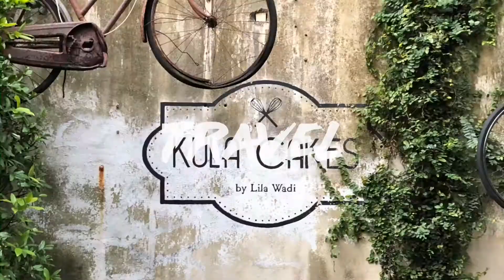Musang King Gred C (Food Review)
Mencuba durian musang king (Gred C) katanya kacuk dengan udang merah. Harga lebih kurang RM30-40 Sekilo(ikut pasaran semasa)